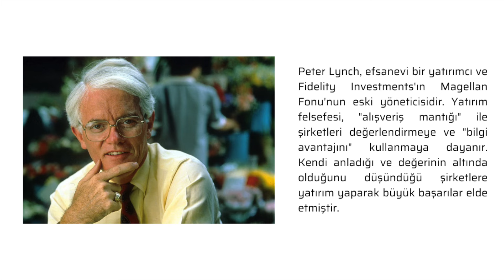BORSADA HİSSE NE ZAMAN ALINIR, NE ZAMAN SATILIR?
Peter Lynch, borsada hissenin ne zaman alınıp ne zaman satılması gerektiğini kokteyl teorisi ile ortaya koymuş. Bu videoda kokteyl teorisini anlatmaya çalıştım umarım beğenirsiniz.